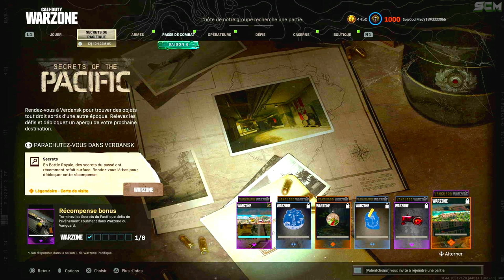EMPLACEMENT OBJET SECRET WARZONE, GUIDE DÉFI SECRETS DU PACIFIQUE WARZONE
▬▬▬▬▬▬▬ • BIENVENUE 😍 • ▬▬▬▬▬▬▬

▬▬▬▬▬▬▬ • PARTENAIRES 💪 • ▬▬▬▬▬▬▬

👉StealthGamer:
"SOISCOOLMEC"
"STRIKESOISCOOL"

TikTok "SoisCoolMecYTB"
👻Snapchat "soiscoolmec"

.▬▬▬▬▬▬▬ • TOP DON 💰 • ▬▬▬▬▬▬▬

▬▬▬▬▬▬▬ • MUSIQUE OUTRO 🎵 • ▬▬▬▬▬▬▬